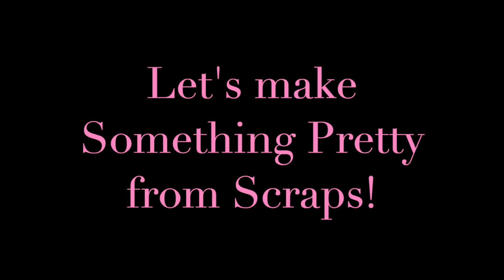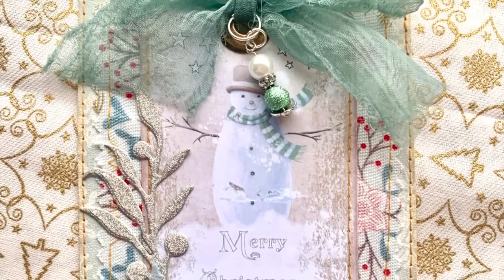Let's make something pretty from scraps!!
Welcome back my crafting friends!

I have another Christmas project for you today, but it could be any theme at all.  I loved putting this one together, so I hope you will too.

As I said, this will work with many different themes and lots of different kinds of scraps, from wallpaper, card, fabric, paper, well just anything.

I have used the following kits in my project.  They are:

Shabby Pink Christmas labels

Shabby Pink Christmas tickets

Shabby Pink Christmas Papers

Pink Monarch's Christmas words digital